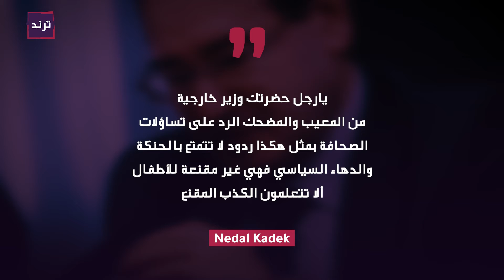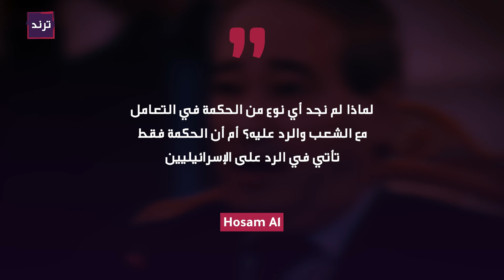كيف برَّر "فيصل المقداد" عدم الرد على الغارات الإسرائيلية للعمق السوري؟